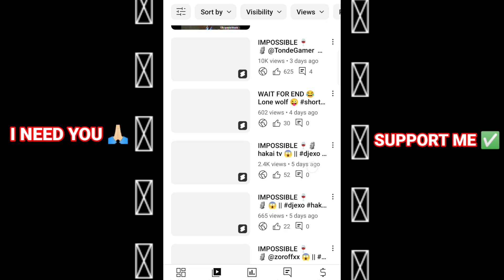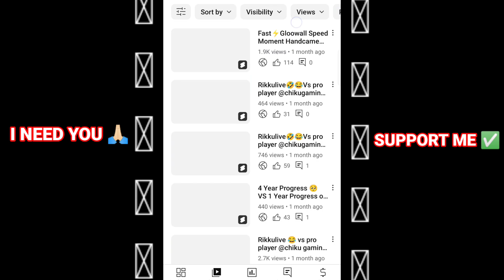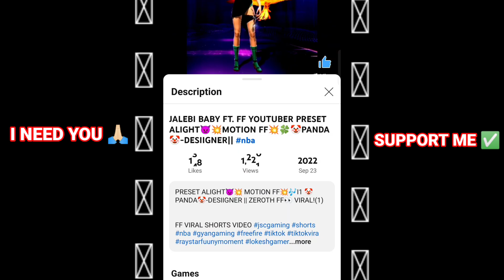I need your help please 🤧🙏💔 ‪@FreeFireIndiaOfficial